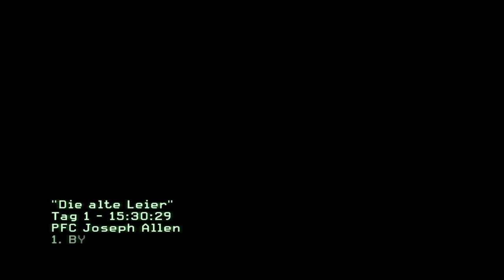Let´s Play Call of Duty Modern Warfare 2 | Part 1 [HD/GE]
► Genre: Ego-Shooter

►Entwickler&Publisher: Activision, Infinity Ward